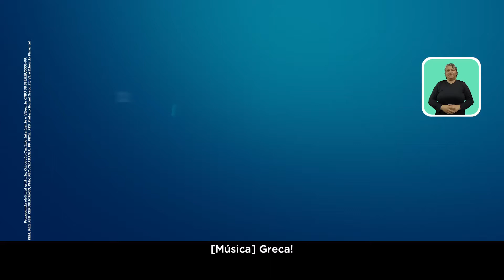Amor por Curitiba - 15/10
Coligação Curitiba Inteligente e Vibrante: DEM - PSD - PP - PSB - PTB - PSC - Republicanos - Cidadania - PMN - PRTB • CNPJ 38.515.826/0001-66